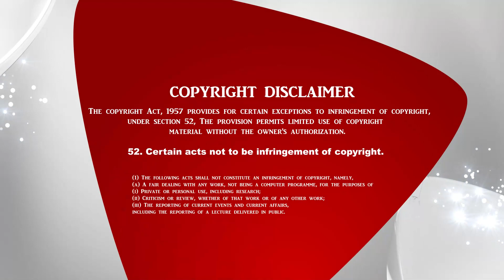The Crossway Ministries | அனுதினமும் சிலுவை சுமப்போம் | Tamil christian message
1. The Holy One- A programme where God is being praised for His holiness by describing His attributes.
2. Prayer Walk- Each day a street is selected and prayer walked. So monthly 22 streets are walked and prayed for.
3. Traffic prayer-Telecast of Praying on the accident spots .
4. Emergency prayer-Instant telecast of prayer points and Praying for the critical patients in the hospitals as and when the prayer needs are shared from 17 different well known hospitals in the city.
5. Breaking Prayer- whatever be the breaking news would be immediately telecasted as a prayer need.
6. How to Pray?- Based on the ongoing issues of the society, three different pastors discuss how to avoid the future repetitions of the same issues and pray for the same.
7. My leaders-Telecast of conducting Personal interviews with Government Leaders and praying for them based on 1Timothy-1:2.
8. The Real Fighters- Daily prayer for the army and the police departments.
9. The Real Heroes- Daily prayer for the safety of Ambulance drivers.
10. Men of God- Personal interview with men of God where they share their testimonies and life experiences.
11. A Hand full of flour and little oil- Diet advice for pastors and preachers, live cooking, suggestions for consuming energy giving food for pastors before ministering on the stage.
12. Wedding at Cana- Telecasting the interview with the men of God on their Wedding Anniversary.
13. Don’t Worry- Teaching the people How to pray instead of worrying when the enemies rise against them.
14. Media Missions- Praying for all the Christian Media channels.
15. Seed- Telecasting the lives of the men of God who have entered into eternal glory.
16. Goodnight – Thanksgiving prayer for the day.